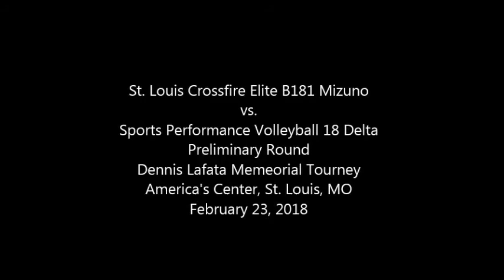StL Crossfire Elite B181 Mizuno vs Sports Performance VB 18 Delta Dennis Lafata Tourney 2 23 18